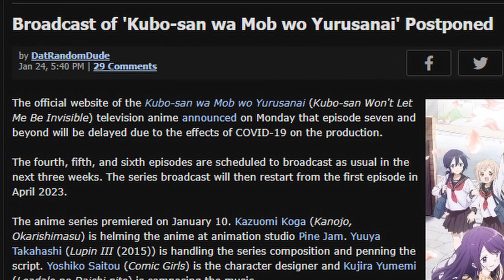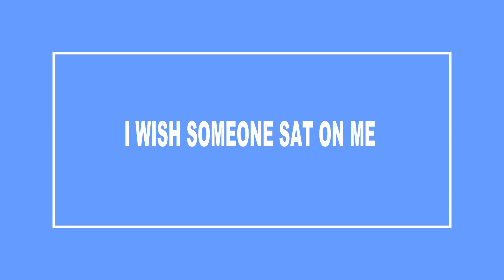Kubo is out there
Please give Kubo won't let me be invisible a chance. Thank you very much.